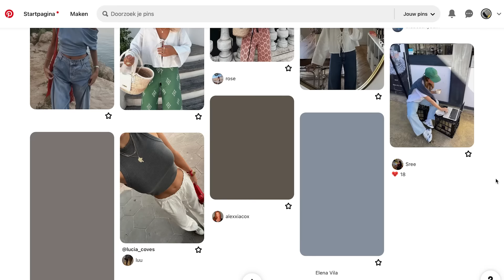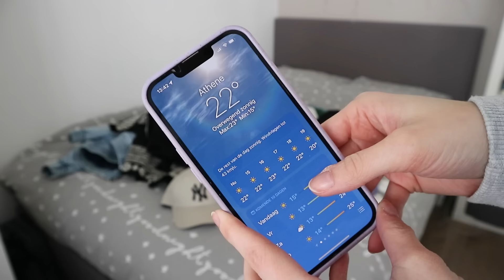OUTFITS UITZOEKEN VOOR VAKANTIE 🌞🌴 lente outfit inspiratie ☆ Zenne Bakens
Hi! Wat super leuk dat je kijkt naar een nieuwe video. In deze video ga ik samen met jullie mijn outfits uitzoeken voor mijn vakantie naar Griekenland + deel ik wat lente outfit inspiratie. Heel veel plezier met kijken!

Liefs, Zenne 💗

☆ FILMING:
Camera: Canon m10
Editing: Adobe Premiere Pro
Thumbnails: Adobe Photoshop
Statief: Hama star 63

Liefs, Zenne